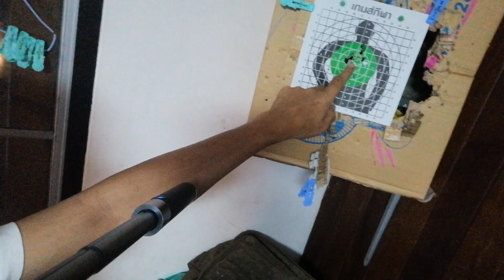ไม่ได้ยิงปืนบีบีกัน(กระบอกโปรด) มาหลายสัปดาห์แล้ว กลับมาเล่นอีกครั้ง สนุกสุดแสนครับ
คราวนี้ลองใช้ไม้เซลฟี่สติ้ก ช่วยในการถ่ายทำด้วยครับ